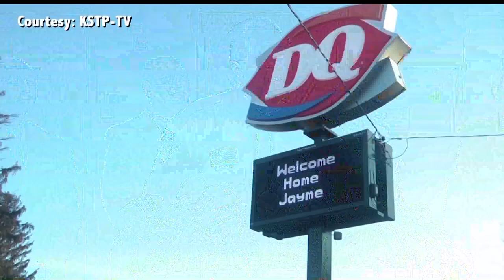Suspect In Jayme Closs Kidnapping Out Looking For Her During Arrest